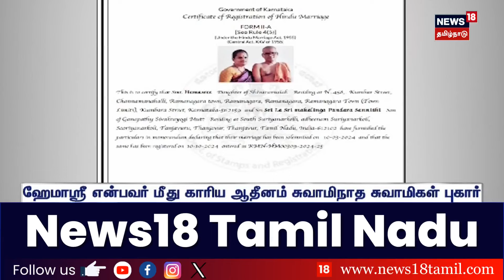Aadheenam Marriage | 'சொத்துக்களை அபகரிக்கவே இந்த திருமணமா? - சுவாமிகள் புகார் | Suriyanaar Temple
Aadheenam Marriage | 'சொத்துக்களை அபகரிக்கவே இந்த திருமணமா? - சுவாமிகள் புகார் | Suriyanaar Temple  | Marriage | News18 Tamil Nadu | Tamil News

08/11/2024 K

list=PLZjYaGp8v2I8Jl8PfHo2MQdWKs42-15cX